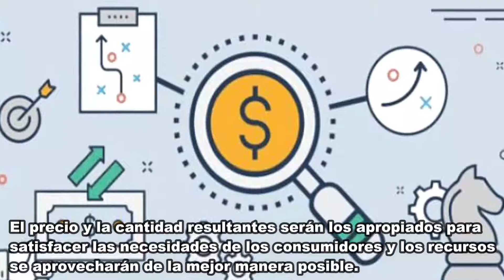¿ QUE ES EL LIBRE MERCADO ? te lo explico facil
QUE ES EL LIBRE MERCADO y sus características mas importantes